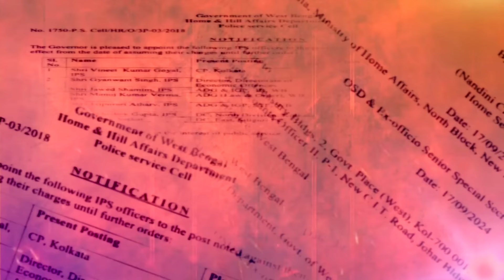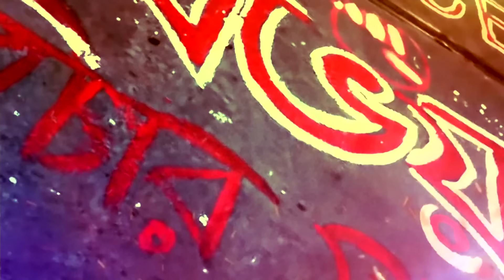R G Kar News| বিনীতকে প্রাইজ পোস্টিং দিয়ে 'বড়দের' দায়িত্ব পালন করলেন মমতা?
‘অভয়া’র বিচার চেয়ে আন্দোলন 'ছোটদের' লড়াই? বিনীতকে প্রাইজ পোস্টিং দিয়ে 'বড়দের' দায়িত্ব পালন করলেন মমতা?

রিপাবলিক স্বাধীন।
রিপাবলিক নির্ভীক।
আপনিই রিপাবলিক।